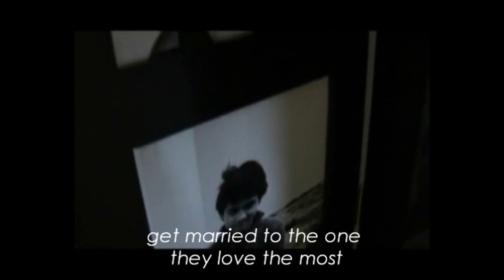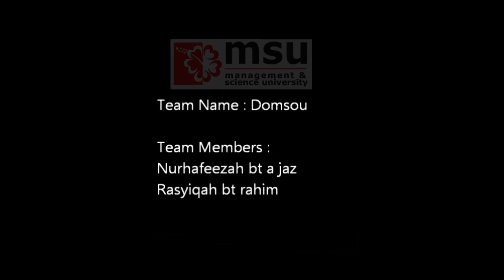NBVC60 - Domsau Media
National BizVid Challenge 2011/2012
Organised By : Faculty of Business and Information Science, UCSI University
Supported By : Ministry of Science, Technology & Innovation, Malaysia